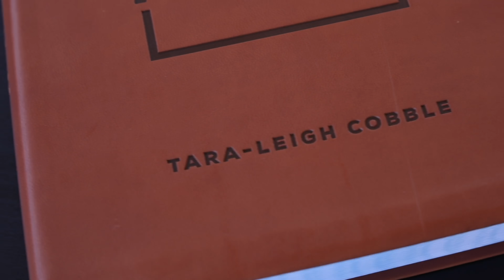Day 196 (2 Chronicles 28, 2 Kings 16-17)